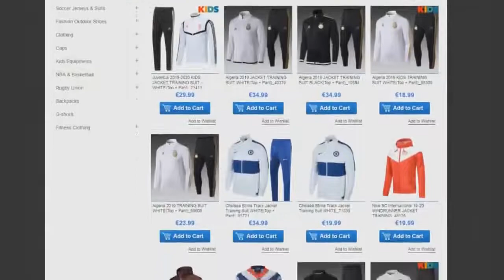CORINTHIANS BI ELIMINADO DA PRÉ LIBERTADORES - MEMES